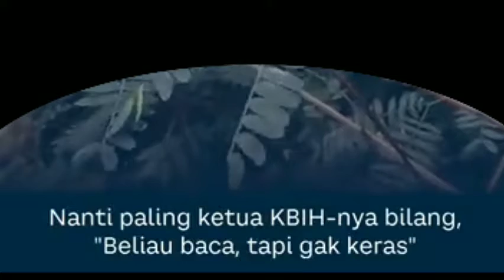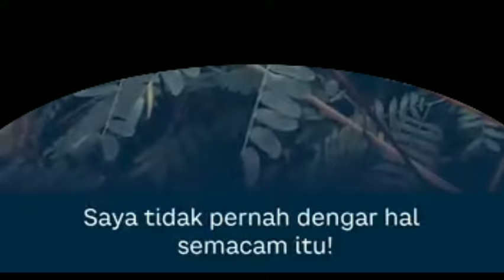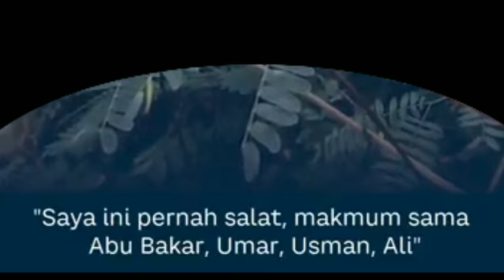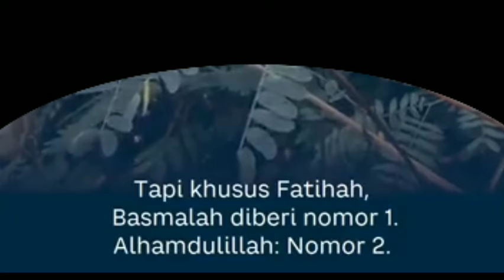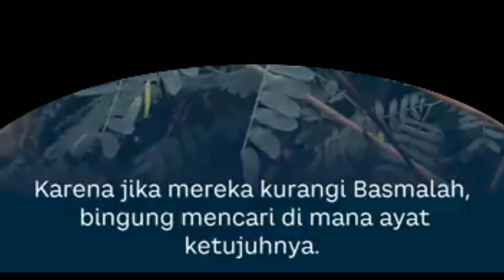gus baha bismillah. . wajib di baca dalam salat,gak!!